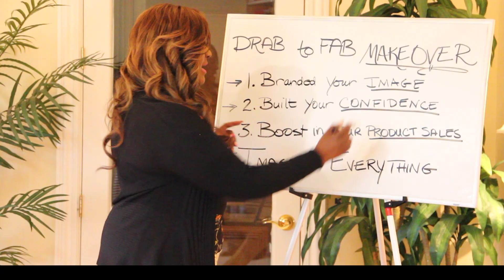Dr. Stacia Pierce's My Big Money Manifestation Masterclass